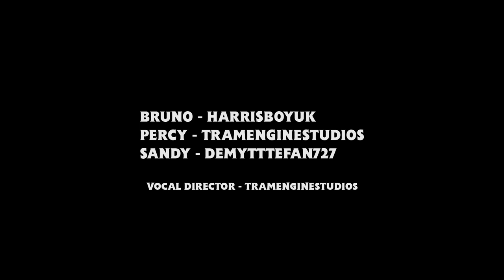Bruno's New Friend | Thomas & Friends | All Engines Go!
It's All Engines Go as Poor Brake Car Bruno is stuck in the works! However, Percy attempts to cheer poor Bruno up!

Hey all! I have decided this year I want to do more AEG content alongside my normal sort of videos. So, here's the first one of many videos to start off the year! I wanna thank Old Vera for giving me motivation for this video (go follow him on Twitter) With that out the way, enjoy the video!

*This video is made for a general audience whom enjoy Thomas The Tank Engine for different reasons. Children under the age of 13 can enjoy this video for the brand itself. Teens and adults can also enjoy this video for its production value and nostalgia.*

Here you will find recreations of scenes or full episodes from Thomas & Friends that have been adapted with the Adventures and Trackmaster range as well as Trainz videos!